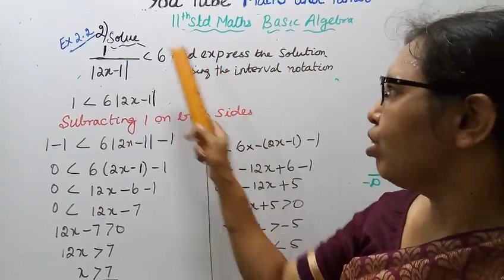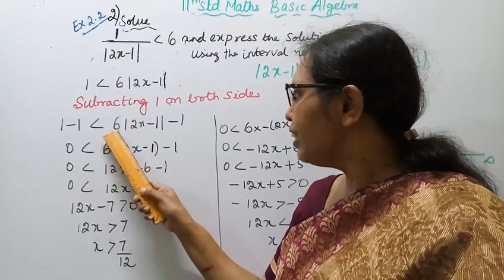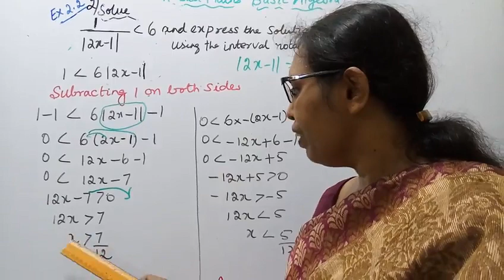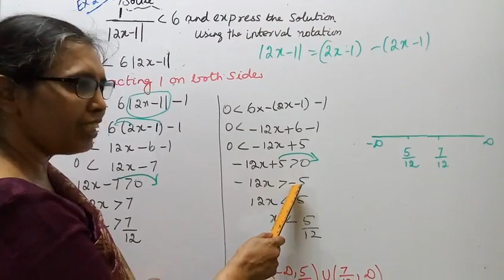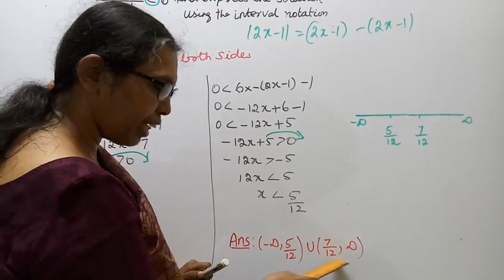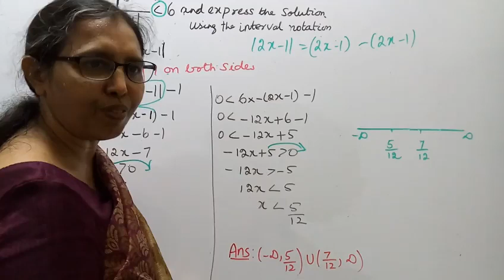T.N.11th maths Exercise:2.2 Sum - 2 | Basic Algebra | Chapter -2.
Dear Students,
New Syllabus
tn11thmathsex:2.2-2#basicalgebra#mathsandtamil

2.1- Key points
2.2-Real number system
2.3 - Absolute value
2.4- Linear inequalities
2.5-Quadratic functions
2.6-Polynomial functions
2.7-Rational functions
2.8-Exponents and Radicals
2.9- Logarithm
2.10- Applications of algebra in real life